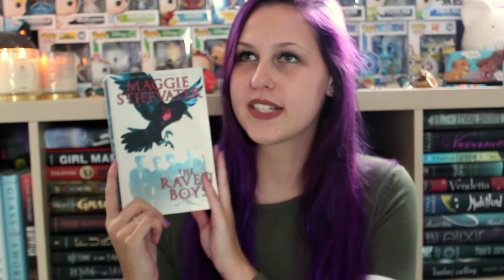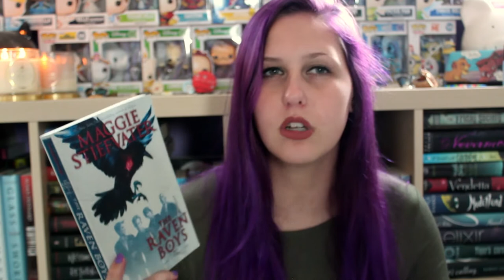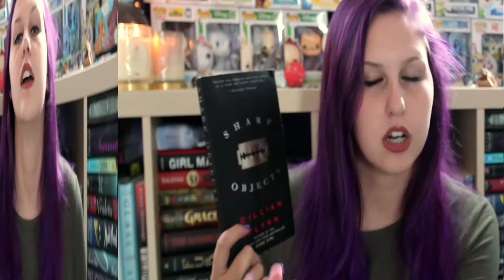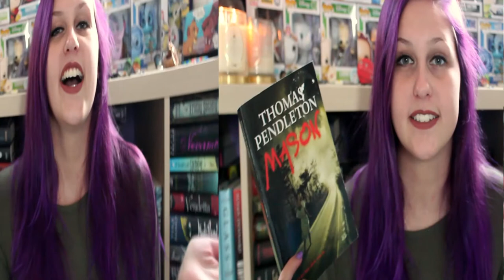SPOOKY BOOK RECOMMENDATIONS | ROUND 2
Videos Mentioned